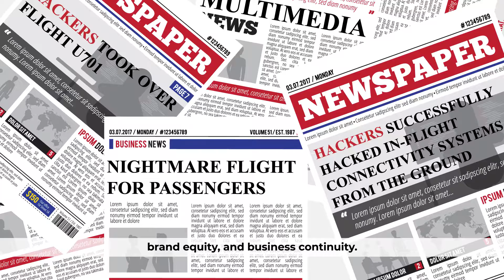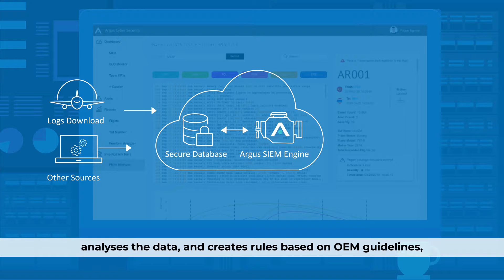Argus Aircraft SIEM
Argus provides airlines' Security Operations Centers (SOCs) with the unprecedented ability to monitor aircraft networks, receive detailed alerts of abnormal behavior and start the mitigation process with dedicated tools and procedures.

Argus Aircraft SIEM collects and analyzes security logs,  other OEM data and data from multiple external sources and creates rules based on OEM guidelines, advanced research, and threat intelligence. Argus Aircraft SIEM helps airlines cost-effectively comply with current and future regulations.